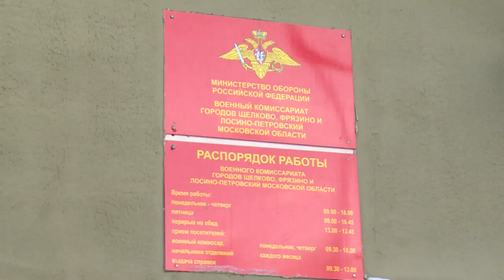Защита Отечества – долг каждого гражданина Российской Федерации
Герой сюжета родился не в России, но здесь – его дом, его семья и близкие. Ему не безразлична судьба страны, в которой он живёт, поэтому Амирбек решил отправиться в зону СВО